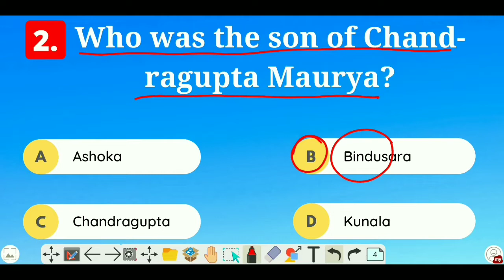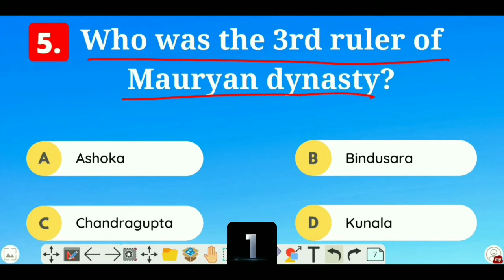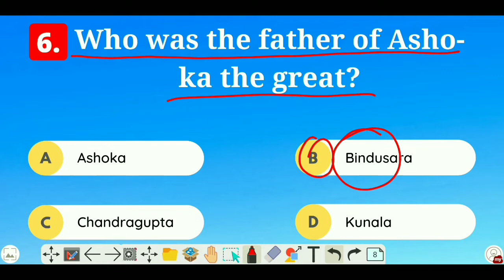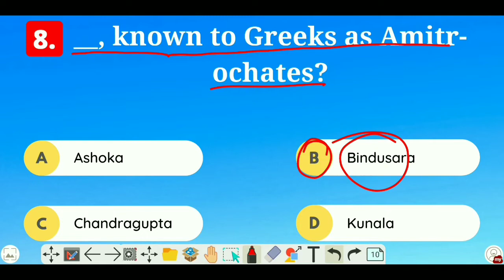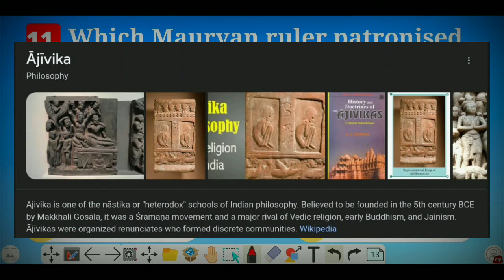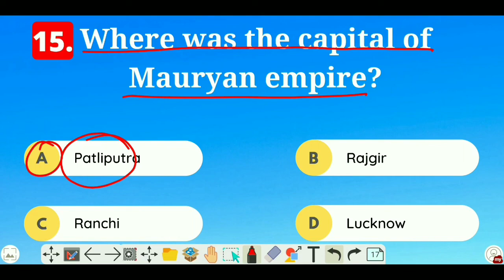Mauryan Empire | Mauryan Empire MCQ | Maurya Empire | Mauryan Empire Quiz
‘Mr GK' is an educational channel
Wherein we teach on various topics of 'General Knowledge' and try to provide the best of the best.

➣ In Video Questions:
1. Who was the father of Bindusara?
2. Who was the son of Chandragupta Maurya?
3. Who was the 2nd ruler of Mauryan dynasty?
4. What was the name of the grandfather of Ashoka?
5. Who was the 3rd ruler of Mauryan dynasty?
6. Who was the father of Ashoka the great?
7. For how many years Mauryan dynasty lasted?
8. __, known to Greeks as Amitrochates?
9. What is the meaning of 'Amitrochates'?
10. To whom Bindusara asked to send some sweet wine, dried figs and a sophist?
11. Which Mauryan ruler patronised Ajivikas?
12. Antiochus I was the ruler of__?
13. 'Amitraghata' this title belongs to whom?
14. Who was the son of Bindusara?
15. Where was the capital of Mauryan empire?